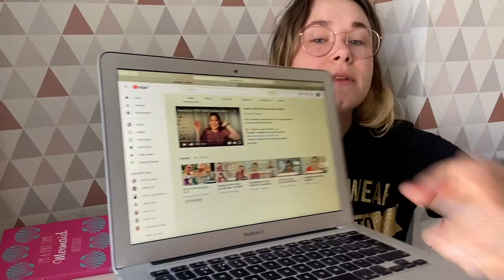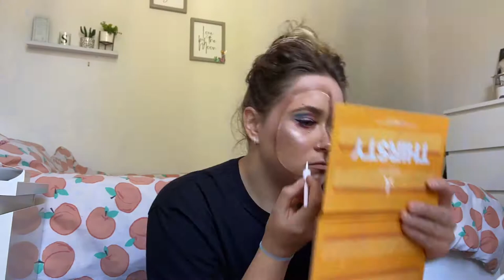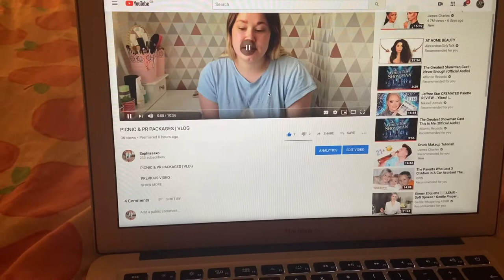MASK MAKEUP & GIFTED SKINCARE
MASK MAKEUP & GIFTED SKINCARE | VLOG

Expert First Signs Of Ageing Daily Perfecting Eye Cream* -

Products Marked with ( * ) are products that I have received in PR.